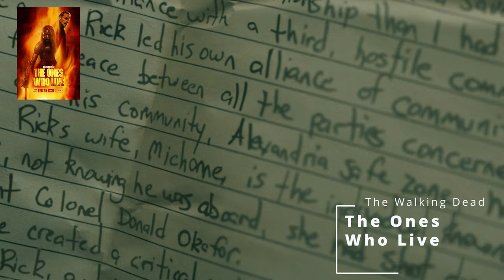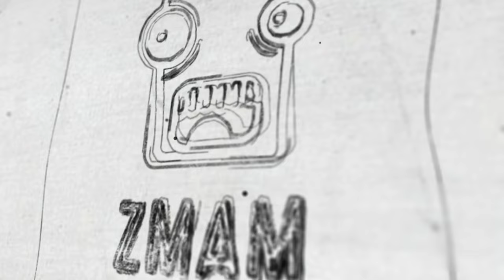TWD The Ones Who Live Season 1 Episode 6 - Talk about all the eggs in one basket!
The powerhouse duo enter the lions den in TWD The Ones Who Live episode 6.  The two pull off some miraculous stunts all the while the guards seem to be mostly on break...  But overall a pretty entertaining episode.  Come join in and hear how the madness went down and who survived.

to see my Zombie web-series called Dead Nightmare.   And also checkout other movie/game reviews, comedy skits, & other fun stuffs!

The Ones Who Live Season 1 Episode 6

Also make sure to check out my Dead Nightmare zombie series on my YouTube channel OR you can visit us @ for direct links to the episodes.  There are currently 6 out there for your viewing pleasure and I'm working on more.

Camera: Canon C200
Lens: Canon 18-80 Servo Cine Lens / Canon 50mm F1.2
Audio: NTG4+ with Zoom H5
Tripod: Manfrotto 502AH Video Head & MT055XPRO3 Aluminum Tripod Kit